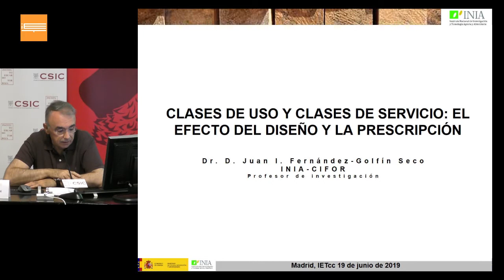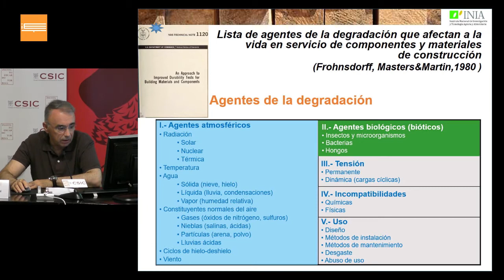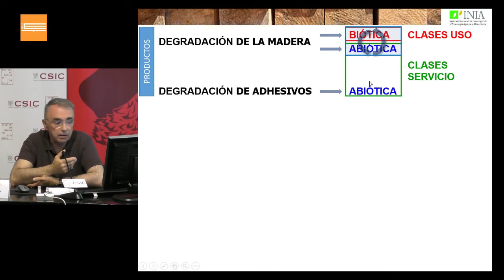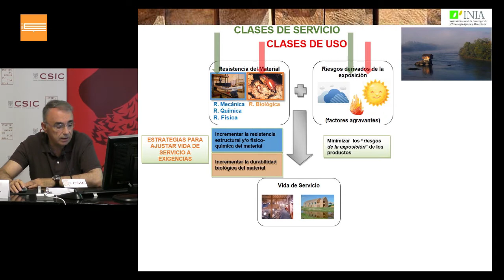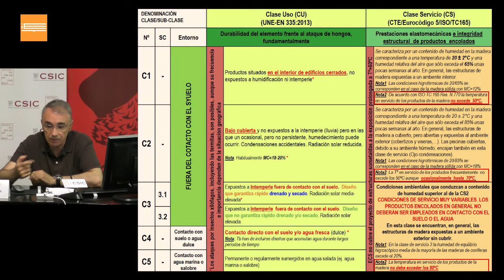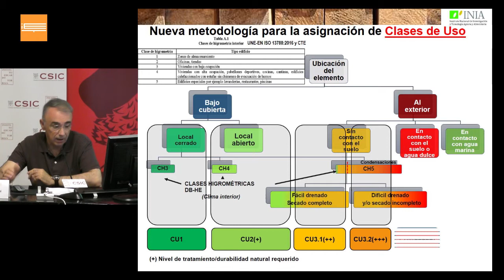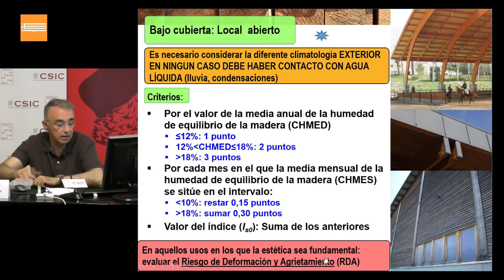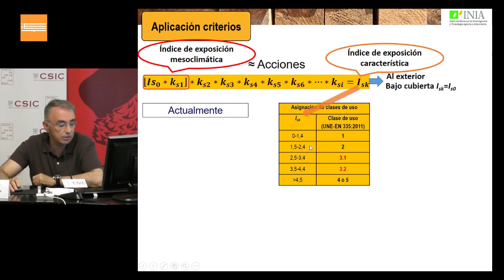Estado del arte e importancia del diseño en la durabilidad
Miércoles, 19 de junio de 2019Instituto de Ciencias de la Construcción Eduardo Torroja

Clases de uso y clases de servicio: el efecto del diseño

Juan I. Fernández-Golfín Seco, Dr. Ingeniero de Montes. Instituto Nacional de Investigación y Tecnología Agraria y Alimentaria (INIA)